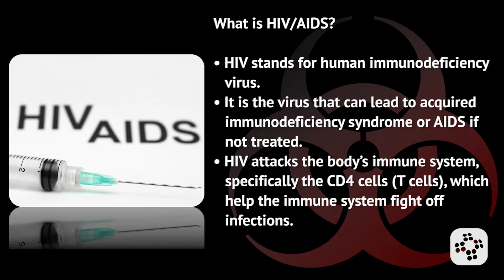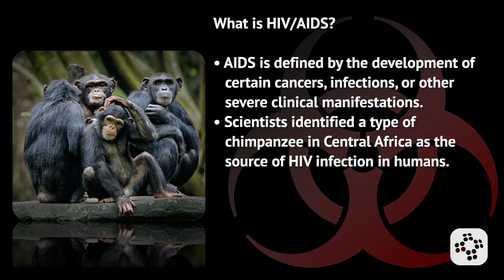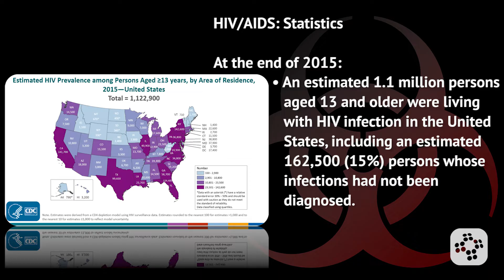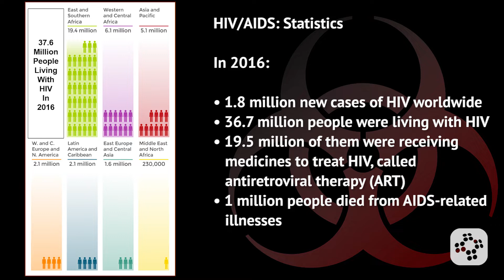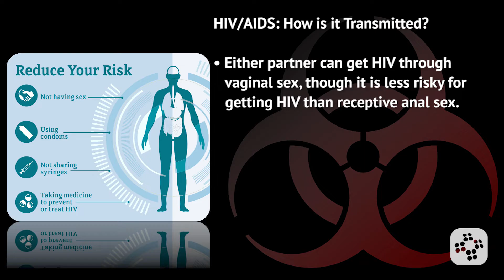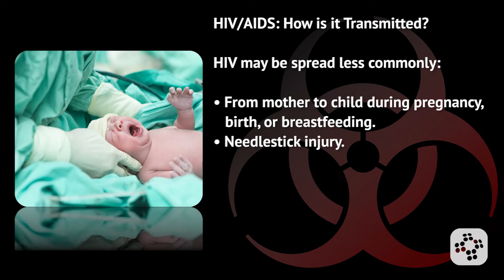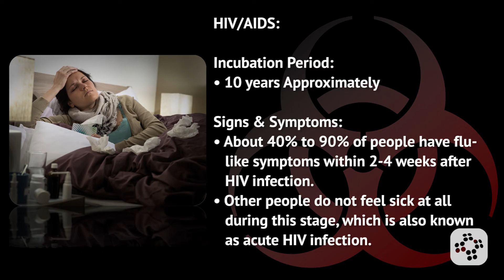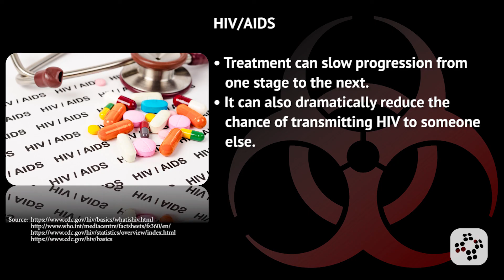HIV/AIDS Details | Bloodborne Pathogens Training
In this lesson, we're going to look at more details and facts about HIV and AIDS than you may have thought even existed. We'll look more closely at what these acronyms actually refer to, who is most at risk, some HIV and AIDS statistics, how the disease is transmitted, signs and symptoms, and the period of communicability.